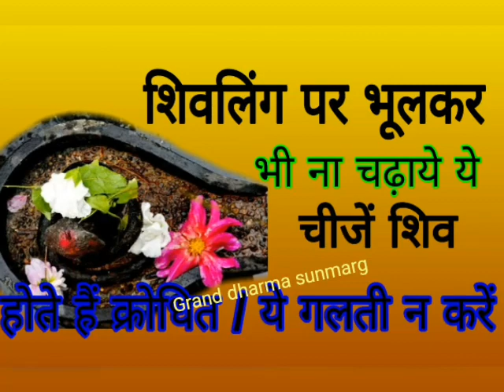शिव पूजा एवं अभिषेक में ये 9 गलती भूलकर भी ना करें - शिव पूजा कैसे करें... SHAVAN Shiva Worship